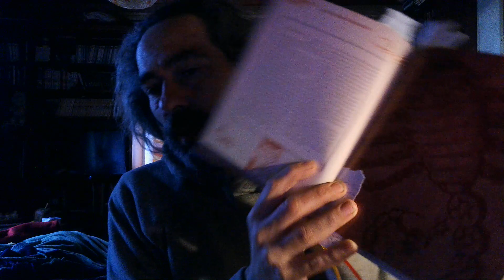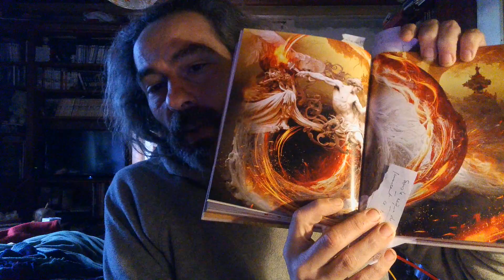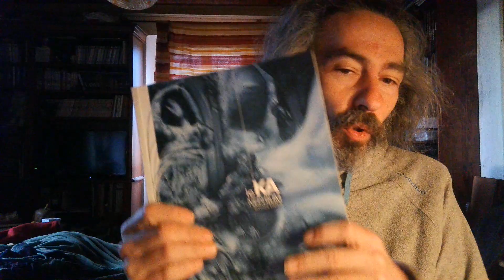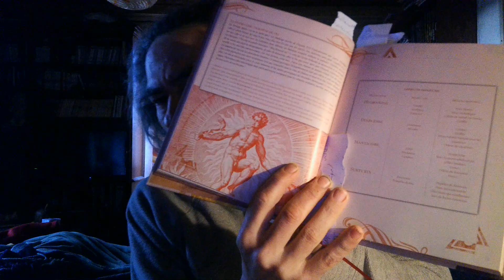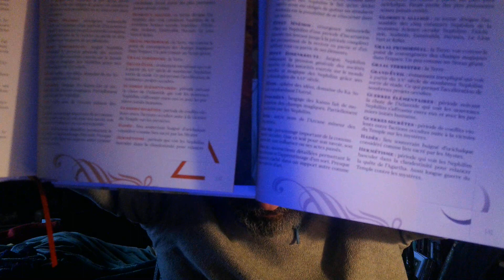Neph5/S3: Codex FEU !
Coucou les bour... pardon, les Pyrim !
Il est beau, il est inspirant... et du coup il souffre des défauts de ses qualités. On saluera le partie pris qui assume le trip jusqu'au bout, qu'on aime ou non.

Mes Productions :
-Zombies VS Mafia, 9,90€, dispo chez Philibert.
Tout compris : cadre, règles et des scénario !
Années noires, ville grouillante de maffieux, égouts grouillants de zombies !
Jouez les uns, les autres, de méchants militaires, d'intrépides journalistes ou enquêteurs... voir John-John le mec normal.

-Mort à Xenia, scénario rigolo mais violement difficile pour DD5 !
39 pages, noir et blanc, couverture souple, 10€ papier, 5€ pdf.